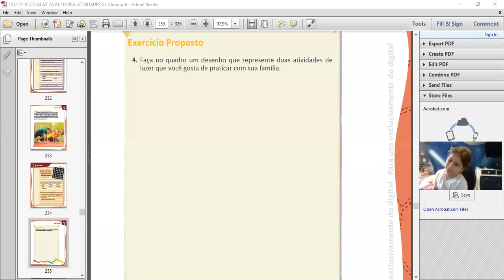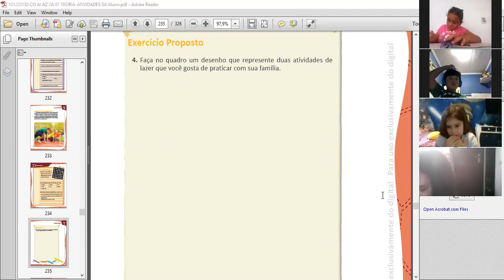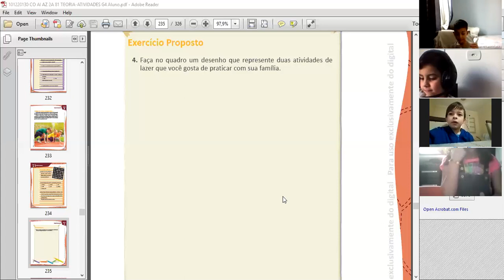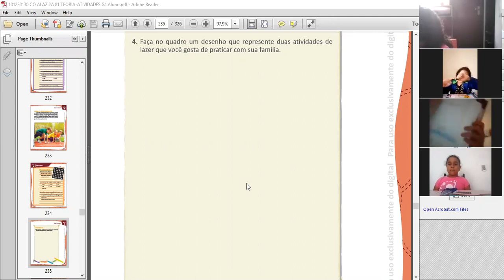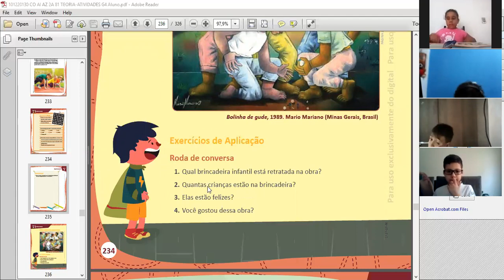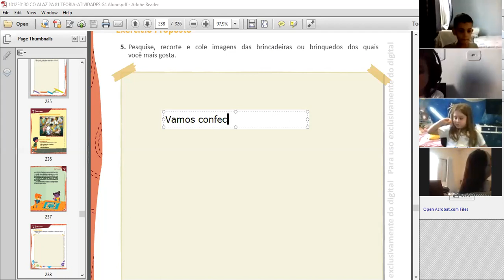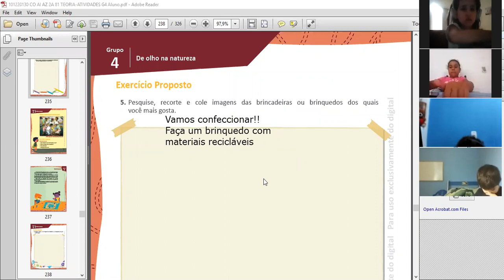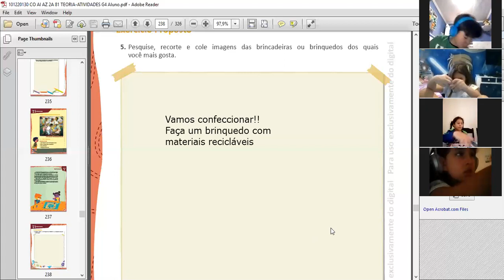Aula ao vivo de História - 2º Ano - 14/08/2020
Aula ao vivo de História - Correções de atividades
Colégio Novo Ideal Patriarca
Turma do 2º ano do ensino fundamental I
Professora Josy Ferreira
14/08/2020